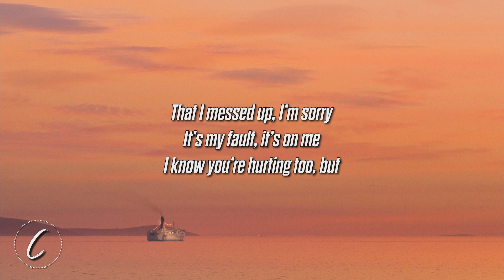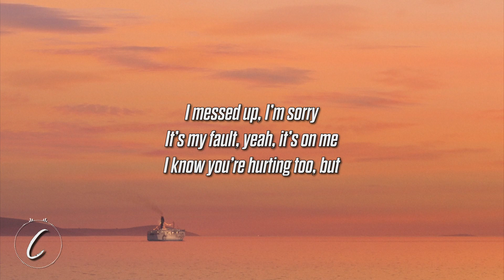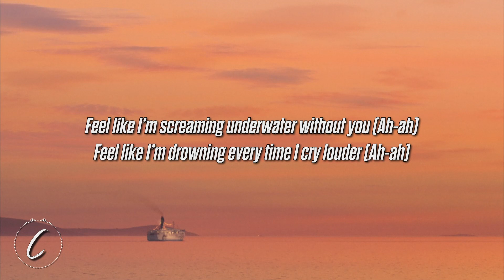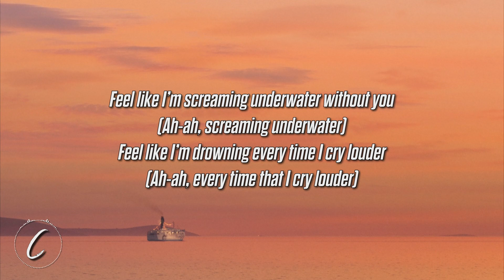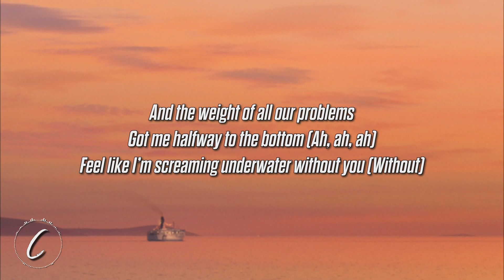ROSIE - Screaming Underwater (Lyrics)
ROSIE - Screaming Underwater

Lyrics:
[Verse 1]
Think I need a new pillowcase
‘Cause I’ve been crying on this one all night
It just reminds me that we’re close to breaking
Guess I’ll take the blame if it’s mine
I had to put my phone on airplane mode
‘Cause I don’t wanna be waiting on you
You know I am and it’s been getting lonely
And your silence hurts more than the truth

[Pre-Chorus]
That I messed up, I’m sorry
It’s my fault, it’s on me
I know you’re hurting too, but

[Chorus]
Feel like I’m screaming underwater without you (Ah-ah)
Feel like I’m drowning every time I cry louder (Ah-ah)
And the weight of all our problеms
Got me halfway to the bottom
Feel like I’m scrеaming underwater without you

[Verse 2]
Think I need some new medicine
‘Cause I still get sick when I think about us
And I’ve been waiting for the drugs to kick in
But they won’t when you’re not in my arms

[Pre-Chorus]
I messed up, I’m sorry
It’s my fault, yeah, it’s on me

[Chorus]
And the weight of all our problems

[Bridge]
But are you screaming underwater without me?
Feel like you’re drowning every time that you miss me?
If we end up at the bottom
From the weight of all our problems
Will you let me go to save yourself?
‘Cause I won’t let you go to save myself

[Chorus]
Feel like I’m screaming underwater without you (Ah-ah, screaming underwater)
Feel like I’m drowning every time I cry louder (Ah-ah, every time that I cry louder)
Got me halfway to the bottom (Ah, ah, ah)
Feel like I’m screaming underwater without you (Without)

[Outro]
I’m screaming underwater without you